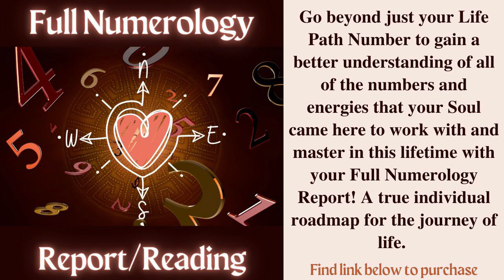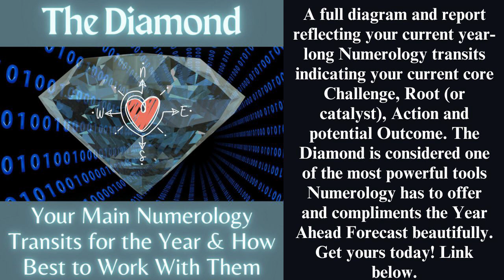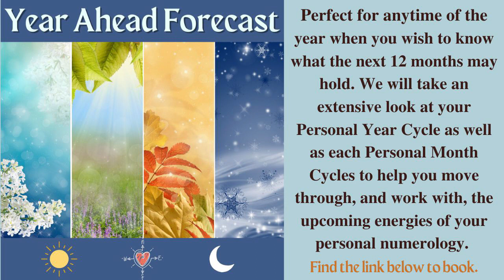Life Path 4 - FULL MOON Aug. 31, 2023 NUMEROLOGY Forecast